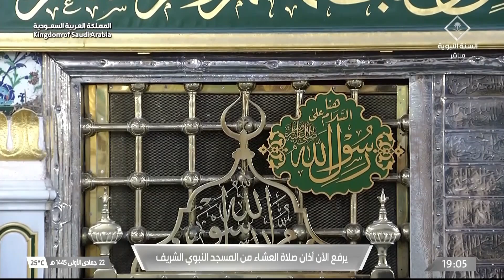6th Dec 2023 Madeenah 'Isha Adhaan Sheikh Ahmed ‘Afeefee